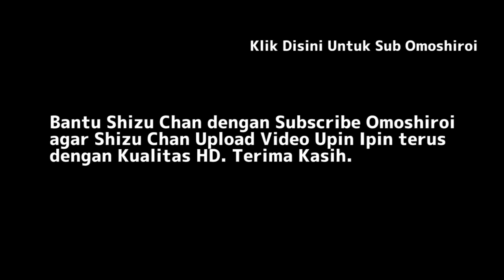Upin & Ipin Al Kisah Malam Puasa Episode Terbaru 2020 | Musim 9